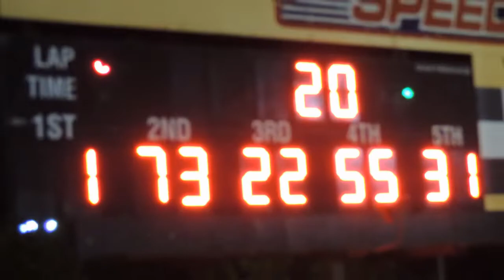HOBBY STOCKS ENTIRE RACE DAY 8 19 22